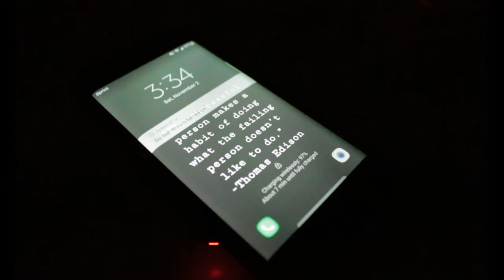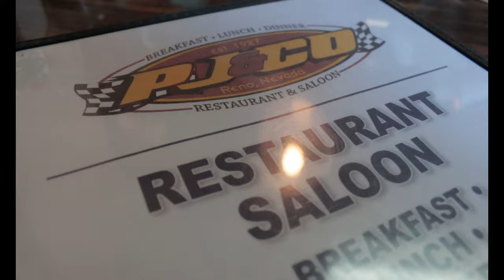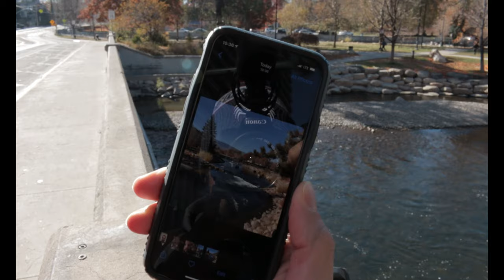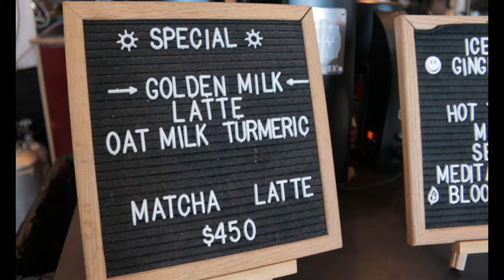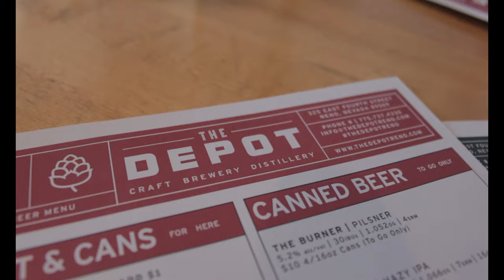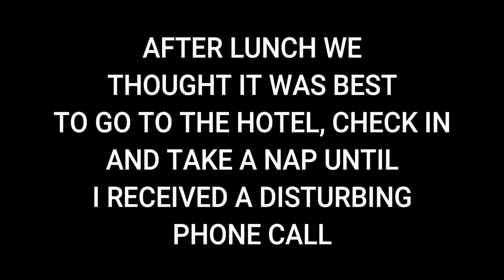VLOG 11.02.2019 - Day Trip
GEAR:
Canon EOS 70D -
Canon EF-S 17-55mm f/2.8 IS USM Lens -
Rode VideoMic Pro -
EDITING SOFTWARE:
Wondershare Filmora9